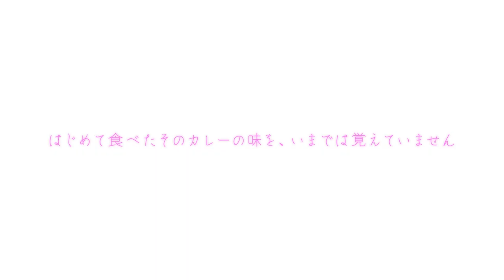南沙良、道を歩く女と男の不可思議な関係／映画『沙良ちゃんの休日』予告編（MIRRORLIAR FILMS）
“変化”をテーマに、俳優、映画監督、漫画家、ミュージシャンなど 総勢36名が監督した短編映画をオムニバス形式で4シーズンに分けて公開するプロジェクト第3弾『MIRRORLIAR FILMS Season 3』は山田孝之監督:『沙良ちゃんの休日』、井樫彩監督:『可愛かった犬、あんこ』、Ken Shinozaki監督:『INTELLIGENTIA』。

伊藤主税(and pictures)、阿部進之介、山田孝之らが「だれでも映画を撮れる時代」に、自由で新しい映画製作の実現を目指して、年齢や性別、職業、若手とベテラン、メジャーとインディーズの垣根を越え、切磋琢磨しながら映画を作り上げる短編映画制作プロジェクトとして生まれた「MIRROR LIAR FILMS(ミラーライアーフィルムズ)」。

この度、Season3で上映が予定されている作品から、本プロジェクトのプロデューサーでもある山田孝之がメ ガホンをとり、南沙良が本人役で出演する 、井樫彩監督が奈緒を主演に迎え、愛犬の死をきっかけに姉妹の関係の変化を描く『可愛かった犬、あんこ』、Ken Shinozaki監督がAIの発達が著しい近未来を 描く『INTELLIGENTIA』の予告編が解禁された。

『沙良ちゃんの休日』の予告では田舎町を歩く南と、紀里谷和明演じる男の謎めいた映像が解禁。果たして二 人の関係とは――。

『沙良ちゃんの休日』
山田孝之が女優の南沙良を主演に、Season2で俳優と監督の関係であった紀里谷和明監督を俳優として起用、晴れた日に、道を歩く女と男の不可思議な関係を描く想像力をかき立てる作品。

『沙良ちゃんの休日』は2022年5月6日公開

■［動画］南沙良主演・引きこもりや不登校、悩める若者の自立を見守る場所／映画『もみの家』予告編
■［動画］南沙良が蒔田彩珠のギターで「あの素晴しい愛をもう一度」を熱唱！／映画『志乃ちゃんは自分の名前が言えない』メイキング映像
■［動画］広瀬アリス、山田孝之のアドリブに抑えきれず大爆笑／「ジョージア」CM+メイキング＋インタビュー